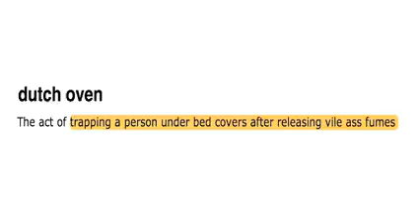(0:25)💩 💩 💩 💨 Dutch Oven.